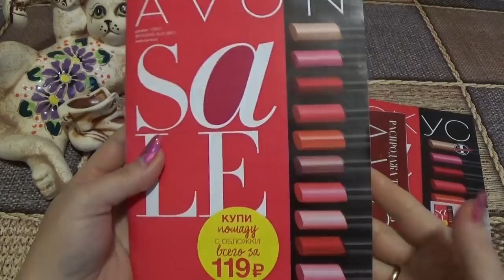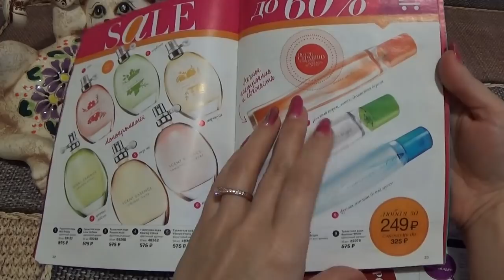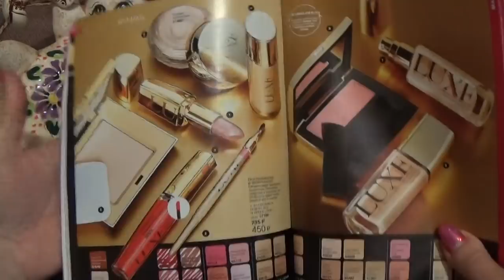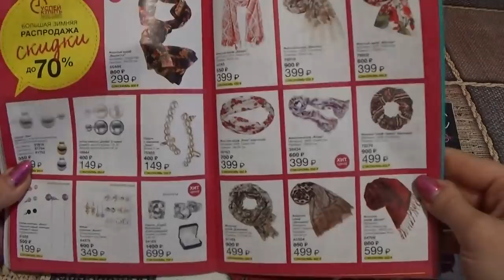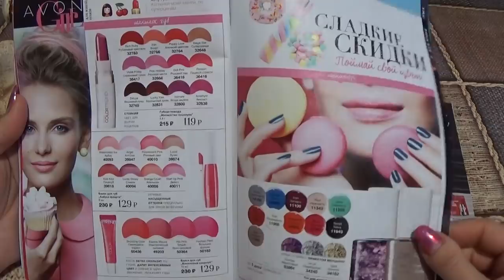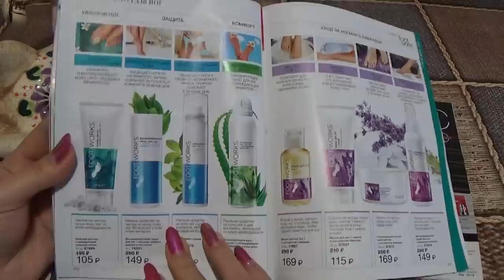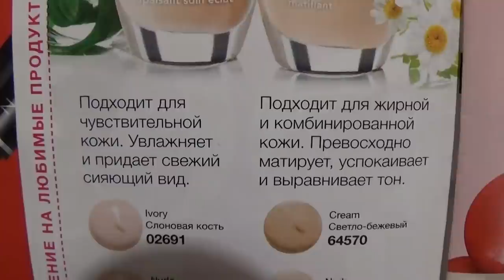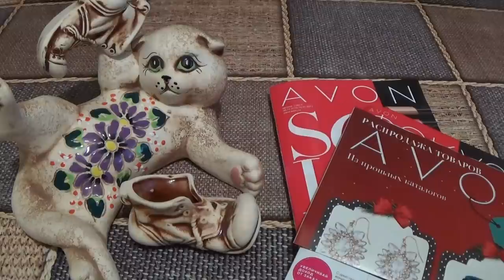ОБЗОР 1 КАТАЛОГА ЭЙВОН 2017 г.